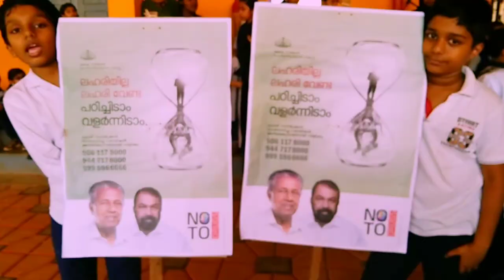No To DRUGS Flashmob 2022 I Karippl S.V.U.P School, students &Teacher,s, I Kantara movie music